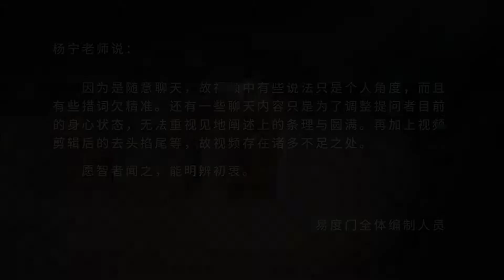重要的是你能够离相 易度门 聊天室汇辑2018年2月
重要的是你能够离相
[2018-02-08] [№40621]